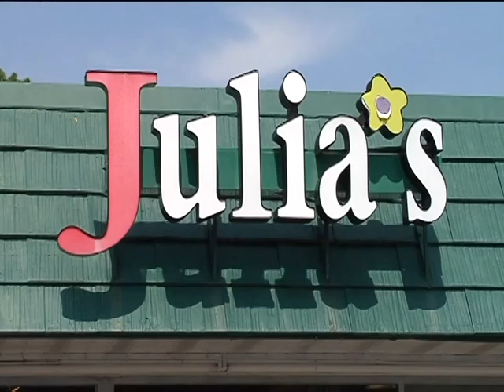Just Add Hope: Julia's Florist Flower Grant